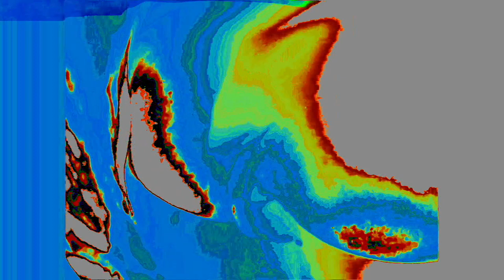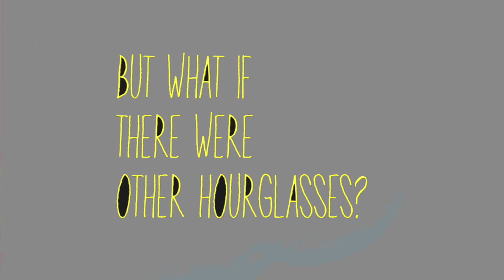Aint Pancakes - Seesaw in Three (Part Seven)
The weird voyage continues...